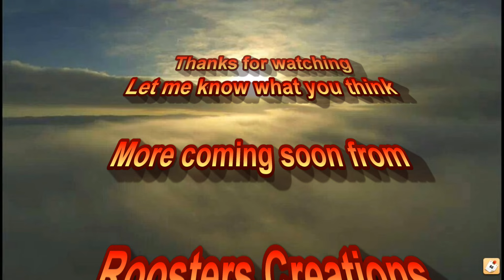Kilchurn Castle and Loch Awe, Scotland from the air with Yuneec Typhoon H drone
Kilchurn Castle is a ruined 15th and 17th century structure on a rocky peninsula at the northeastern end of Loch Awe, in Argyll and Bute, Scotland. Access to the Castle is sometimes restricted by higher-than-usual levels of water in the Loch, at which times the site effectively becomes a temporary island.

It was the ancestral home of the Campbells of Glen Orchy, who later became the Earls of Breadalbane also known as the Breadalbane family branch, of the Clan Campbell. The earliest construction on the castle was the towerhouse and Laich Hall (looks onto Loch Awe).